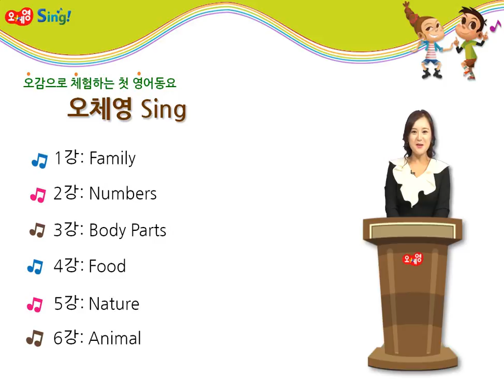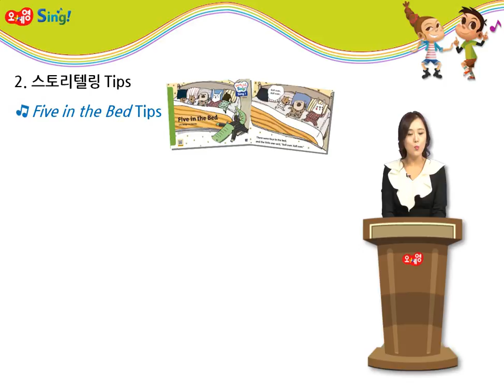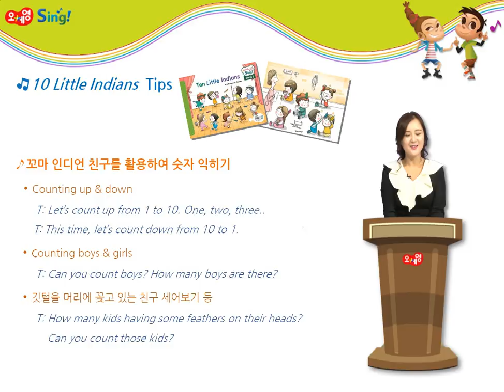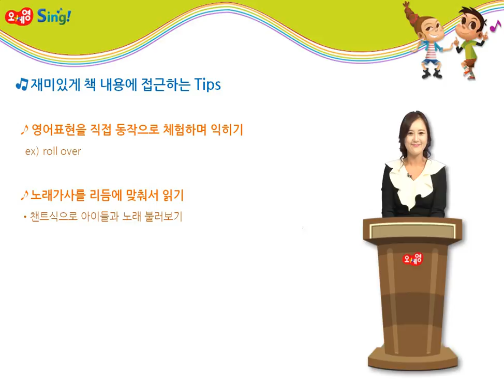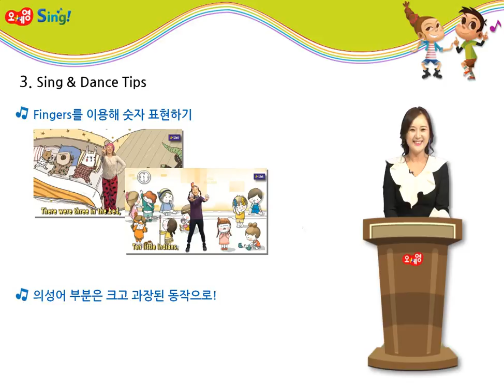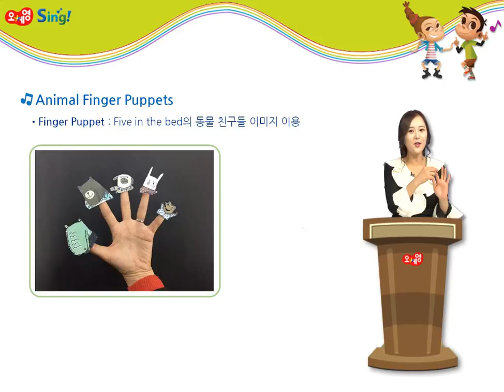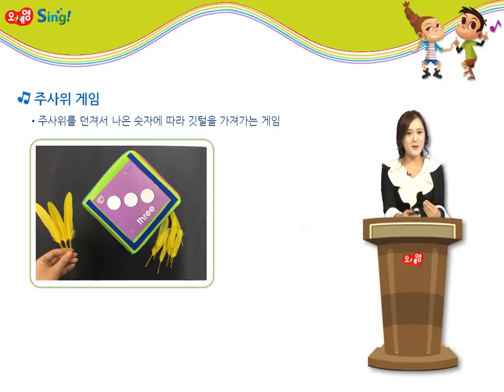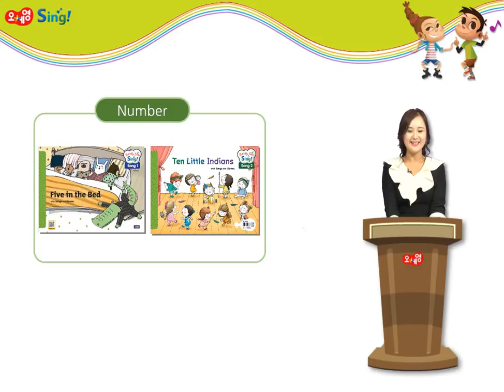노래와 게임으로 숫자와 관련된 표현 배우기 | Ready, set, sing